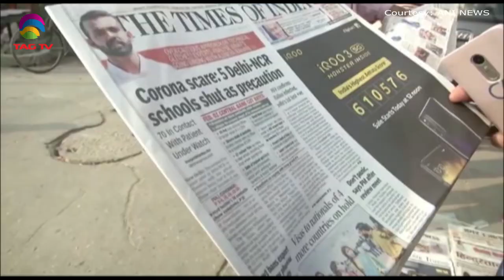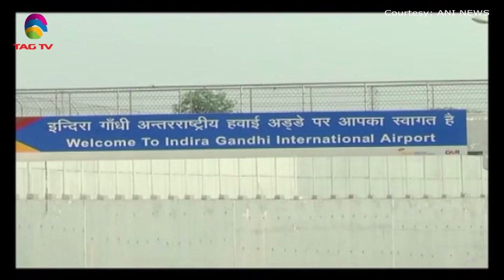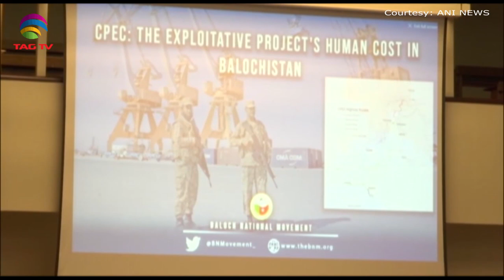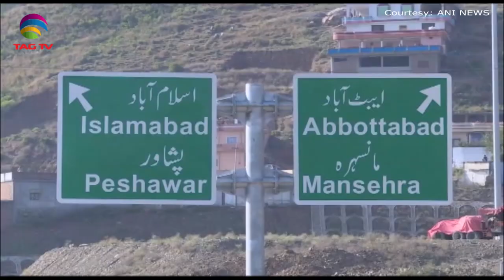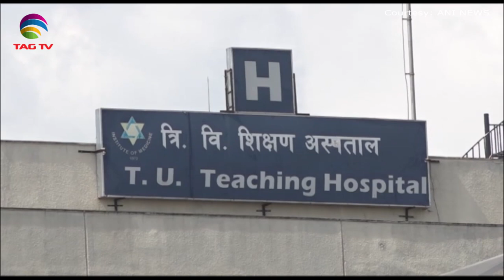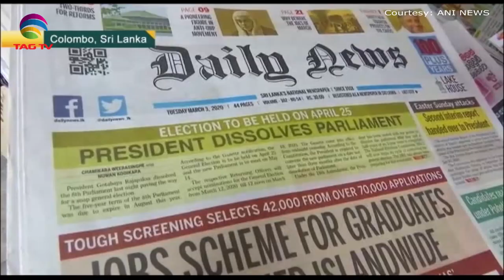South Asia Newsline News Bulletin March 04, 2020 - TAG TV Super Prime Time